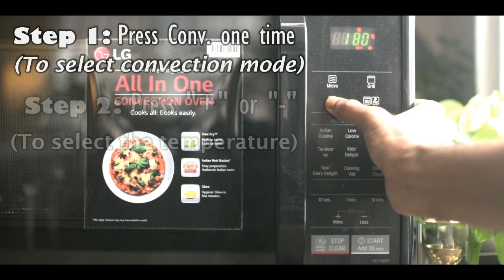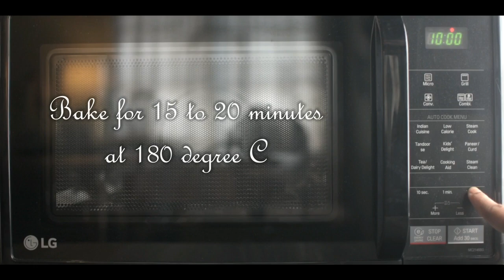How to make Muffins Using LG Convection Microwave Oven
Pasabahce Glass Sauce Boat
Muffin Tray
Silicone Round Cupcake Mould
Silicone Steel Spatula
Pasabahce Food Container with Dome

Ingredients

1 cups all purpose flour (maida)
1/3 cup cocoa powder
½ cup water
4 tbsp curd or yogurt
1 tbsp water
1½ tsp baking powder
½ tsp baking soda
1 tsp lime juice
¼ tsp vanilla essence
¾ cups powdered sugar
¼ tsp salt (don't add if you're using salted butter)
½ cup melted butter
50 g raisins (optional)

Method
Powder the sugar in a mixer, melt the butter in a microwave or by any other means.

Now sieve maida and mix with baking soda, baking powder, cocoa powder & salt and set aside. Then take a large bowl, add butter and sugar and mix. When both the ingredients are mixed well, add vanilla essence, lime juice & raisins beat till all the ingredients are well mixed.

Now preheat the oven at 180 degree Celsius. Meanwhile, grease the muffins mold with butter.  Then add the all the mixtures together along with ½ cup water. Make sure that there are no lumps. Now pour the batter on the pans such that they are half full and place them in the central rack of the oven. Bake at the same temperature for 15 to 20 minutes or till a toothpick inserted comes out clean.